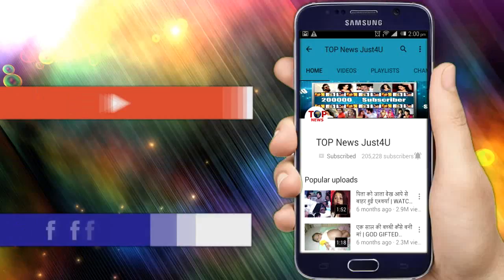YHM: SHOCKING TRUTH !! रुही नें दुंद निकाला रौशनी की घायब होने के पीछे किस शख्स का हाथ है